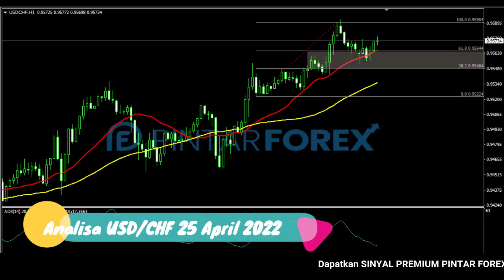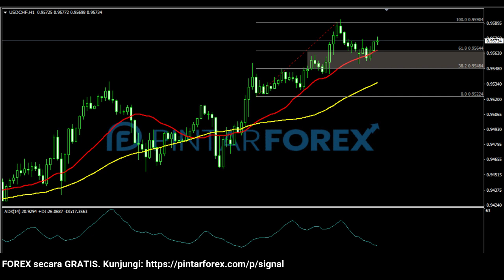🔴 LIVE: Analisa Forex Hari Ini 25 April 2022 USD-CHF Bullish; Waspadai Area Kritis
"Analisa Forex Hari Ini 25 April 2022 USD-CHF Bullish; Waspadai Area Kritis